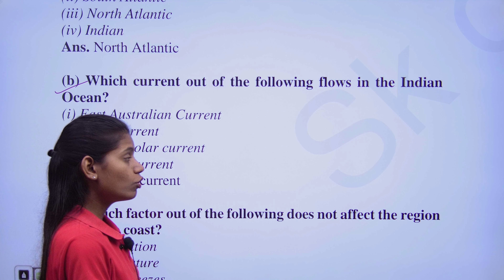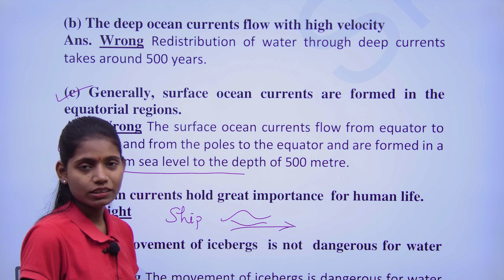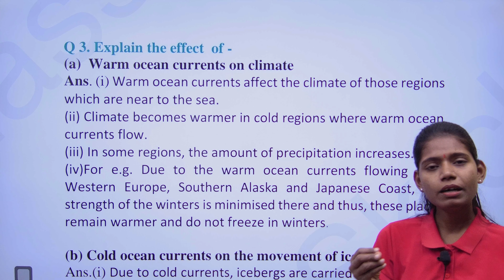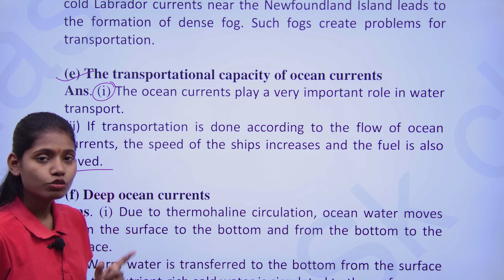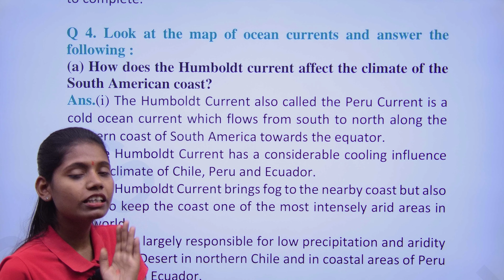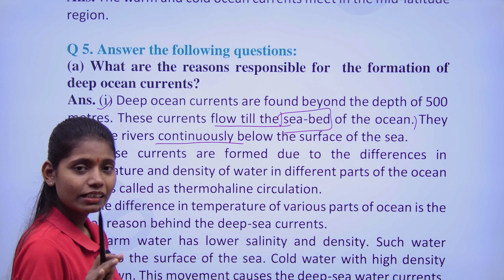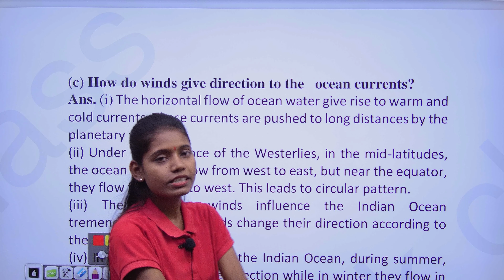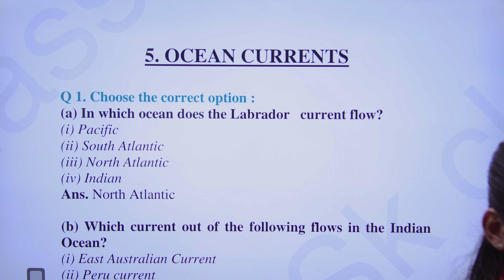Ocean currents lesson no 5 geography class 8th question answer Maharashtra board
In this video you will get solution of chapter 5 Ocean currents